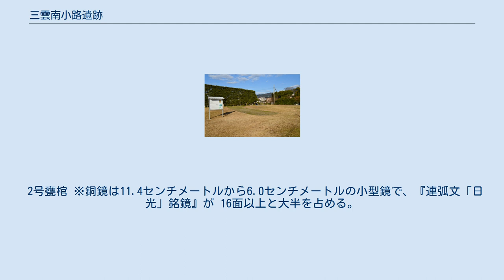三雲南小路遺跡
三雲南小路遺跡 三雲南小路遺跡（みくもみなみしょうじいせき）は、福岡県糸島市にある遺跡。
「三雲・井原遺跡」の一部として国の史跡に指定されており、市内の細石神社の裏手に所在する。
 周溝をもつ墳丘墓で、甕棺墓2基をもつ弥生時代の王墓である。
 文政5年（1822年）2月、三苫清四郎が住宅の土塀を築こうと南小路の畠の土を取ろうとして偶然発見したという。
後の1974年（昭和49年）の再調査の時に「2号甕棺」が発見された。
平成の学術調査で周溝をもつことが判明し、現在は「方形周溝墓で、甕棺を2器を添える様にして設置した墓」である、とされる。
甕棺の形式は「立岩式古段階（弥生時代中期中頃）」の形状をもつ。
西側の周溝に祭祀跡とみられる痕跡があり、東側の高祖山系の山並みとの関連性がうかがえる。
これは後の時代の平原遺跡1号墓（平原弥生古墳）に通じるものであろう。
 最新の研究では、この三雲南小路遺跡と、春日市の須玖岡本遺跡の巨石下甕棺墓とは同一規模の構造を呈している可能性が示唆されている。
 1号甕棺 ※銅鏡は27.3センチメートルから16.0センチメートルの物で『連弧文銘帯鏡』が 26面以上と大半を占める。
 2号甕棺 ※銅鏡は11.4センチメートルから6.0センチメートルの小型鏡で、『連弧文「日光」銘鏡』が 16面以上と大半を占める。